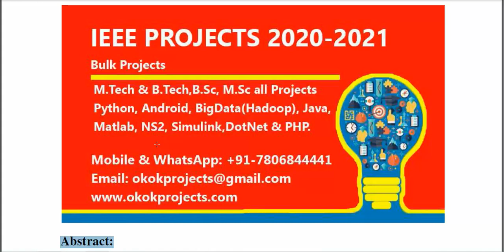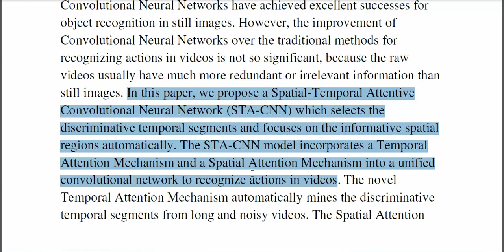STA CNN Convolutional Spatial Temporal Attention Learning for Action Recognition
* Complete Source Code
 * Complete Documentation
 * Complete Presentation Slides
 * Flow Diagram
 * Database File
 * Screenshots
 * Execution Procedure
 * Readme File
 * Video Tutorials
 * Supporting Softwares

Support Specialization
 * 24/7 Support
 * Ticketing System
 * Voice Conference
 * Video On Demand
 * Remote Connectivity
 * Document Customization